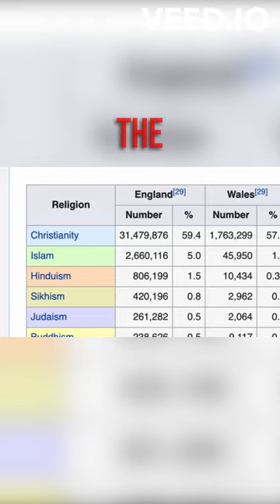🌎Max Fosh started the WORLD'S 3RD LARGEST religion💸 youtube max fosh